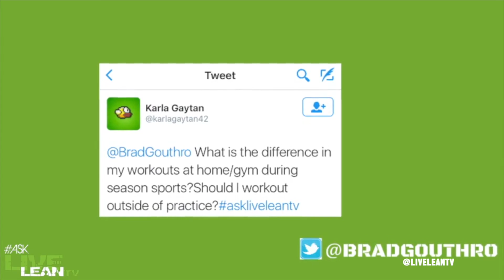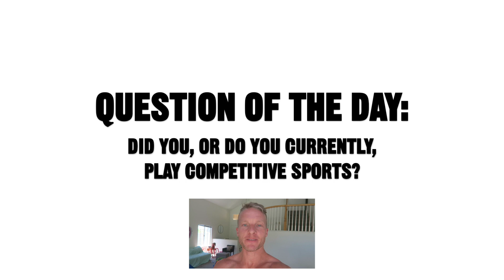Should I Workout On Game Day Or Is It Overtraining? ⚽️ 🏀 🏈 | LiveLeanTV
On today's episode of Live Lean TV, we answer a viewer question who asked, should I workout on game day or is it overtraining?

Should I Workout On Game Day? ⚽️ 🏀 🏈  (DO THIS INSTEAD) | LiveLeanTV